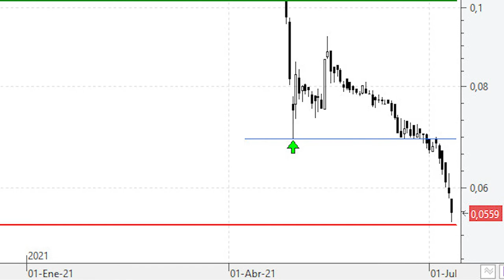📈 Videoanálisis de DIA se agarra a los mínimos históricos como 'a un clavo ardiendo'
➤ La cadena de supermercados DIA sigue sufriendo en bolsa debido a la incertidumbre sobre su ampliación de capital. La compañía ha alertado sobre retrasos en la implementación de su plan de negocio si no consigue llevar adelante esta operación.